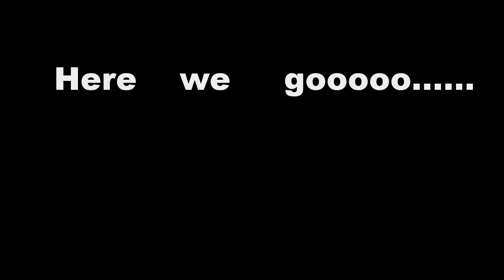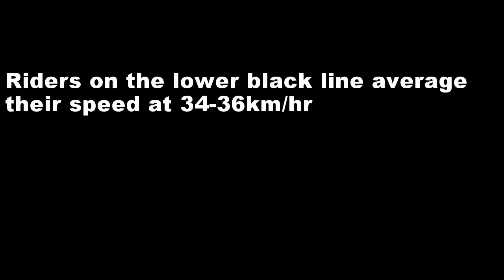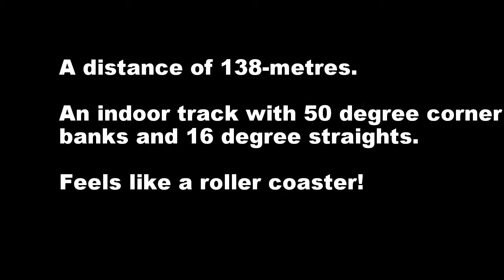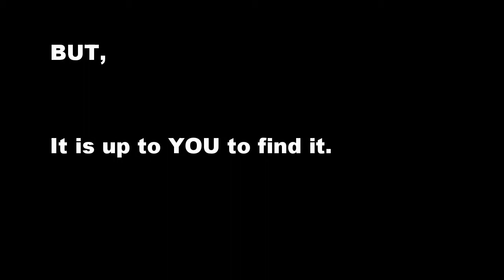The Forest City Velodrome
Recreational ride at The Forest City Velodrome, London ON - 2014